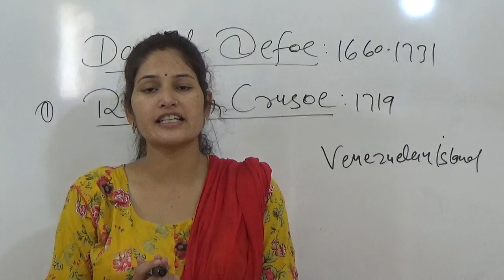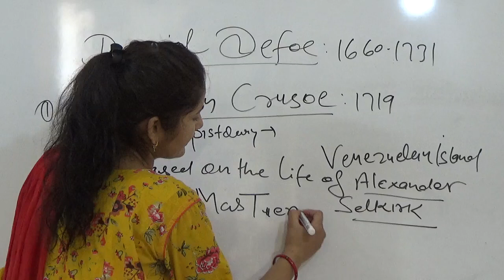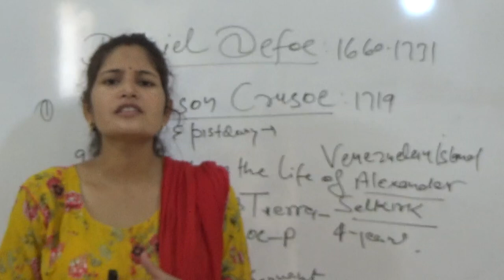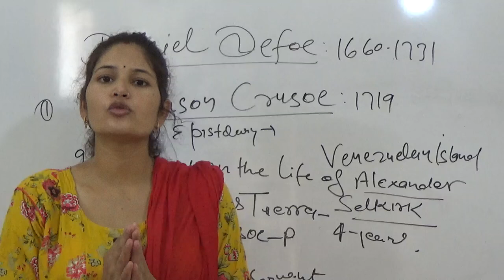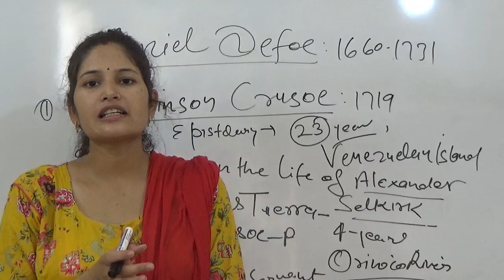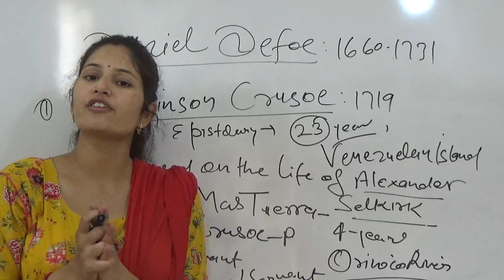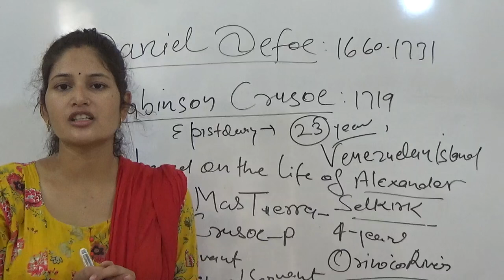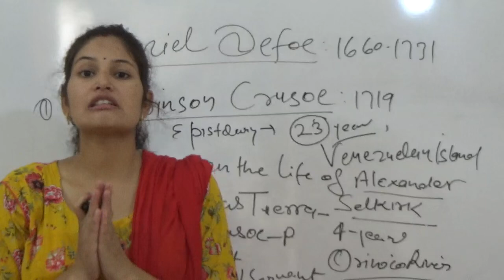Summary in hindi# of Robinson Crusoe # by Daniel Defoe